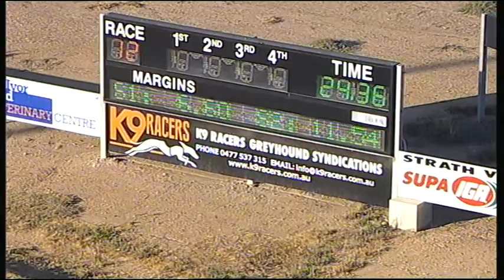BEN WED 16 DEC 15 R12